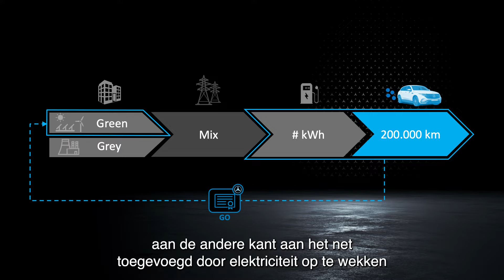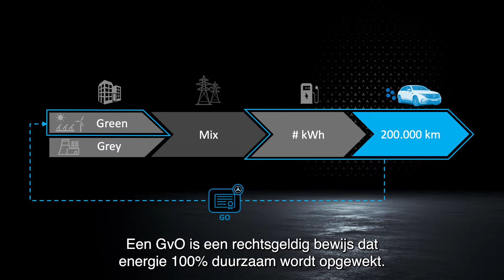Fleet: Green charging